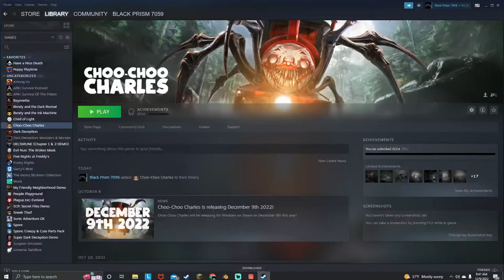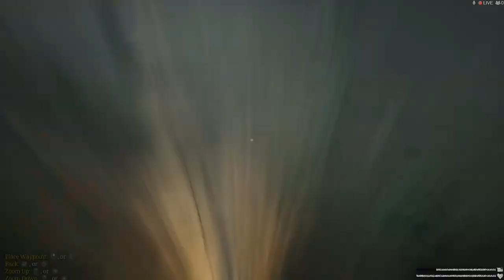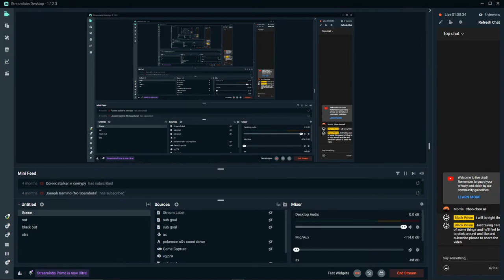choo choo charles the killer spider train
I just play video games Acton , adventure , horror & more
I upload on Saturday, Sunday sometimes Friday